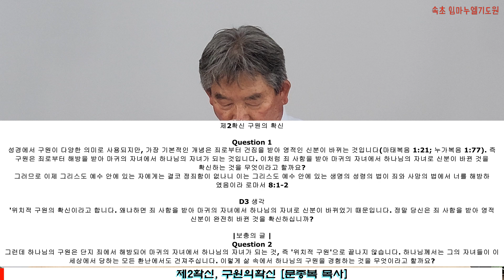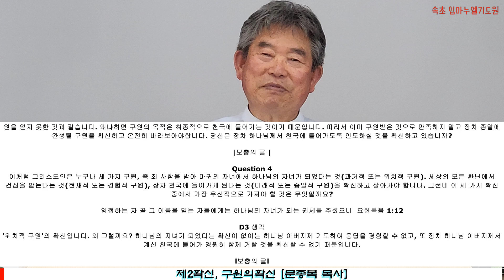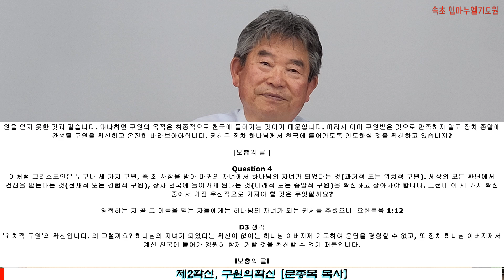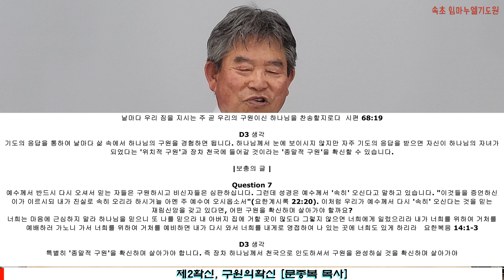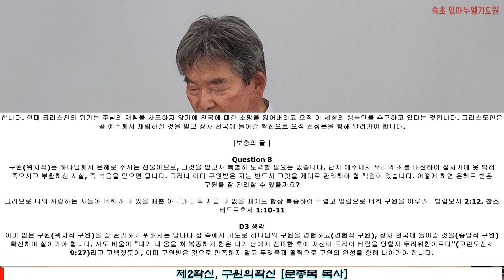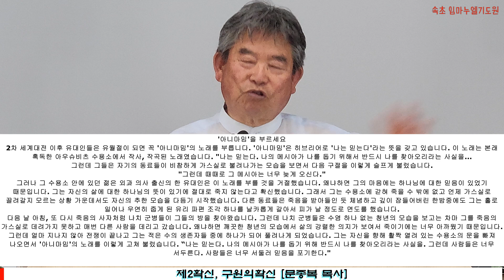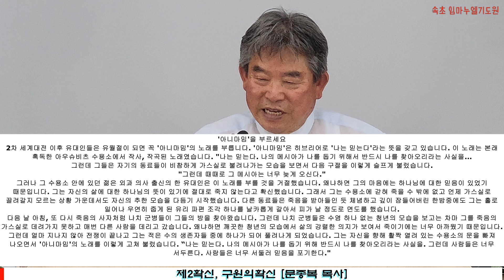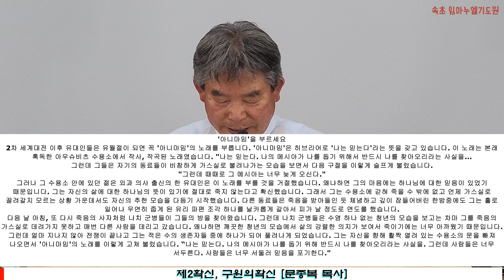[파워8확신] 제2확신 구원의 확신, 문종복 목사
2024/07/07
속초임마누엘기도원
문종복 목사님의
파워8확신
제2확신 구원의 확신